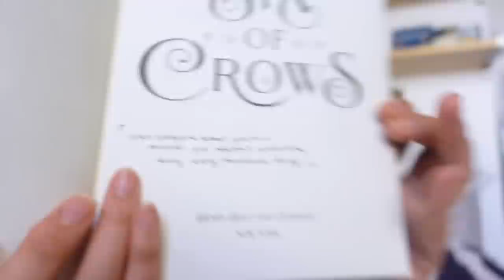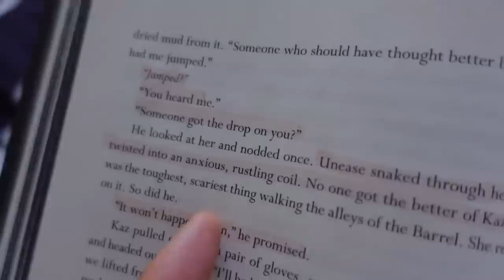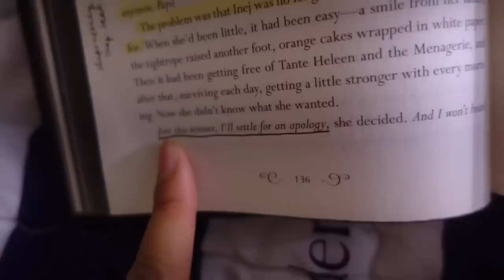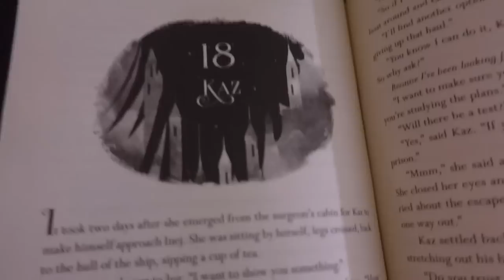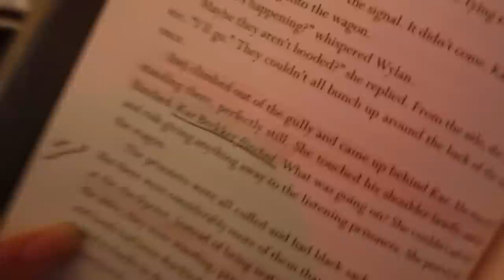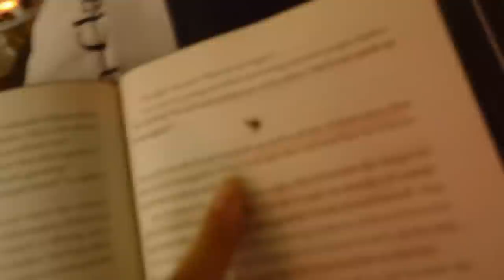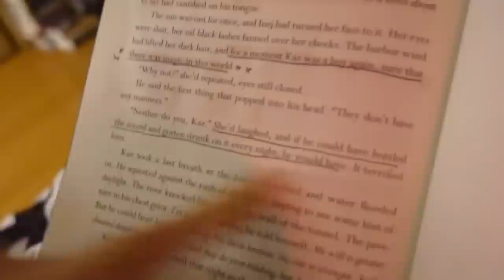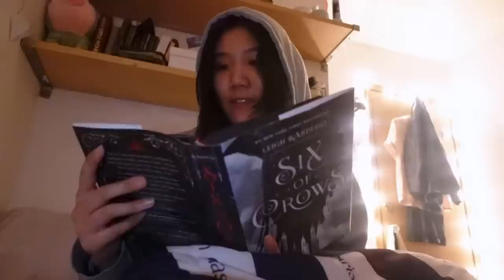reading and annotating SIX OF CROWS (the best book on the planet)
come REREAD my favourite book of all time with me - SIX OF CROWS! And I Annotate it this time :)

Amazon Wishlist with all of YOUR recs 🫶